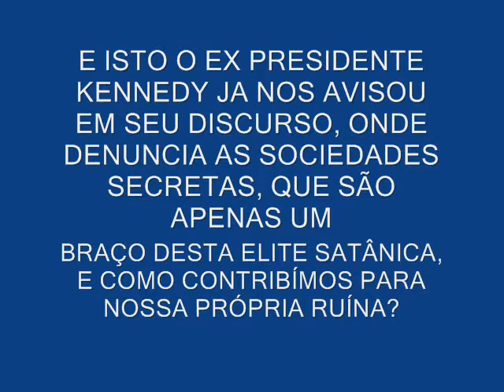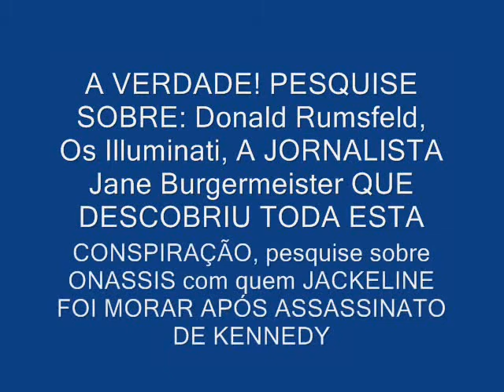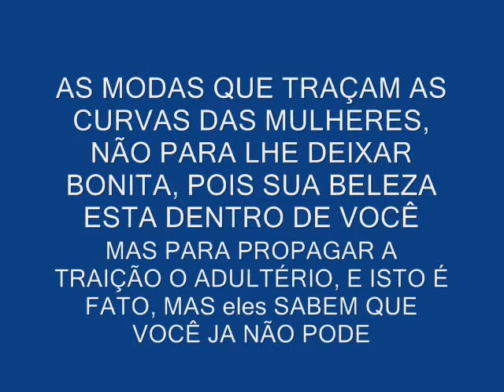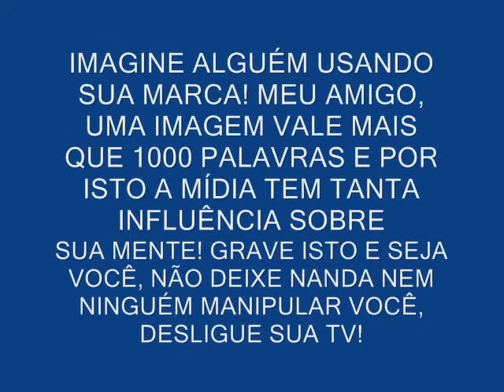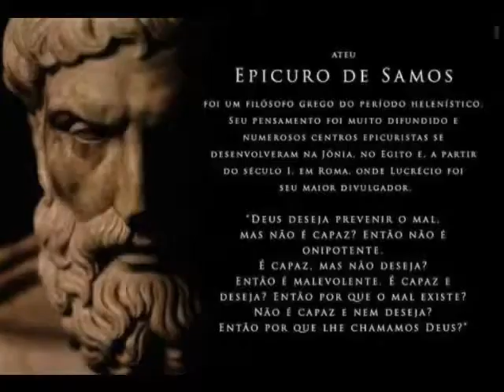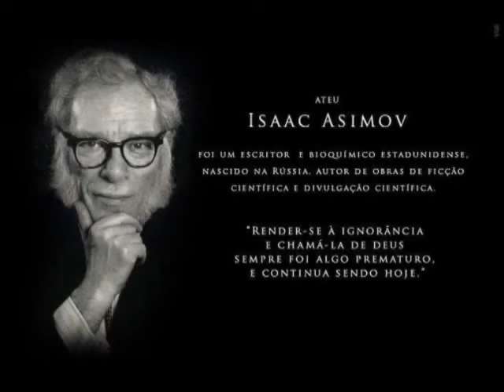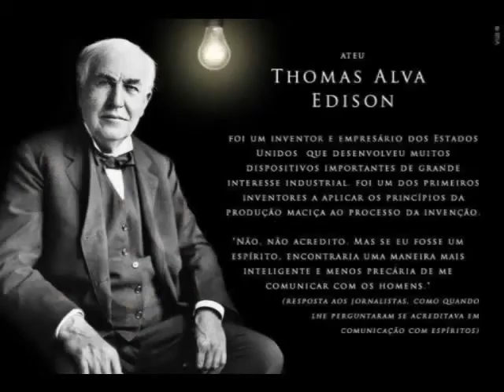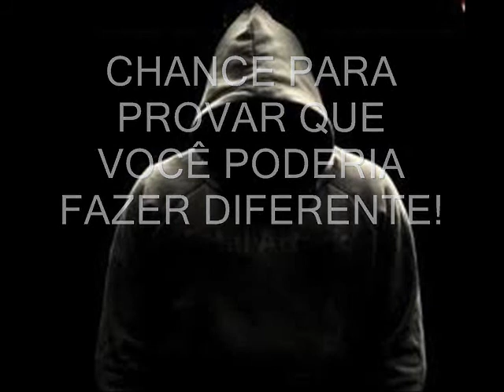O MISTÉRIO DA INIQUIDADE 25 - OS ÍDOLOS FABRICADOS PARA QUE VOCÊ OS SIGA (ATEUS)